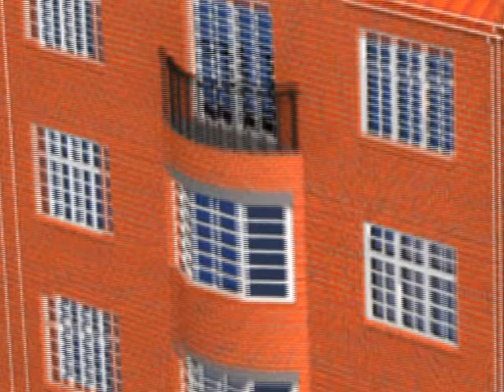Minielevator tagterrasse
Ny elevator i køkkentrapperummet blev kombineret med anlæg af tagterrasse. Nu nyder beboerne, at køre op til terrassen og nyde udsigten og den åbne himmel.